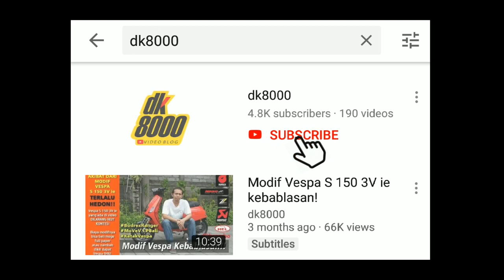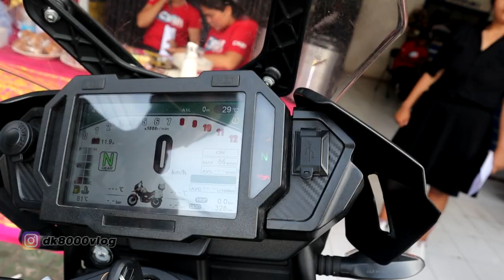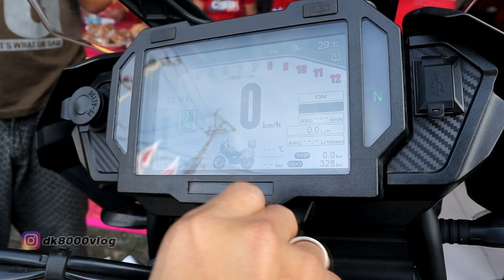Versi Hemat BMW GS1200 Ga Sampe 100 Juta I DK8000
Pada video minggu lalu, SM Sport RE3 mendapat respn yang cukup bagus. Kali ini, kembali SM Sport saya hadirkan tapi untuk yang model SM Sport RX3S. Tampilan motor ini mirip sekali dengan tampilan BMW GS1200. Dari lampu, bodi, side box, dll. Nyaris pinang dibelah dua. Tapi tetap saja ini adalah SM Sport. Harga adalah senjata andalan dari SM Sport RX3S. Motor SM Sport RX3S ini dijual tetap dibawah 100 juta. SM Sport RX3S ini mengusung mesin 2 silinder 400 cc beraliran enduro.